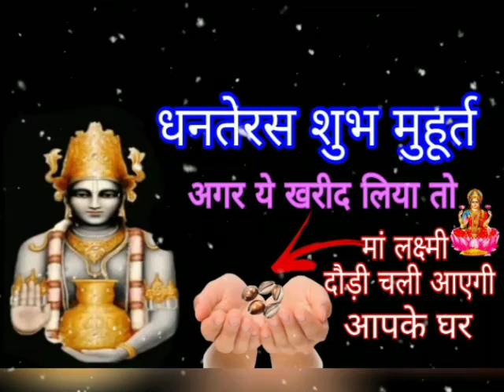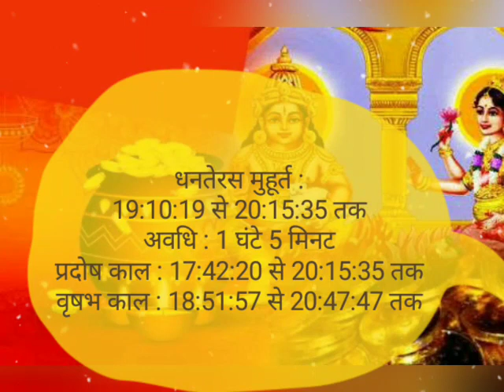धनतेरस : खास धनतेरस पर अगर ये खरीद लिया तो मां लक्ष्मी करेंगी मालामाल होगी सभी परेशानियों का अंत